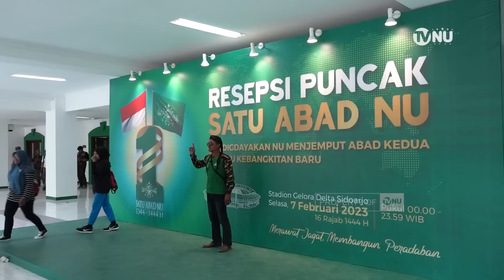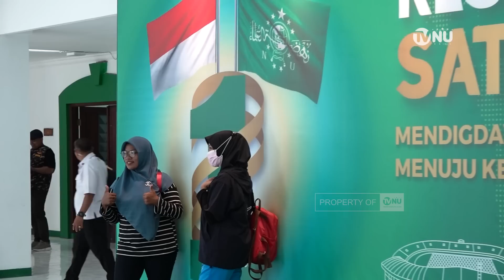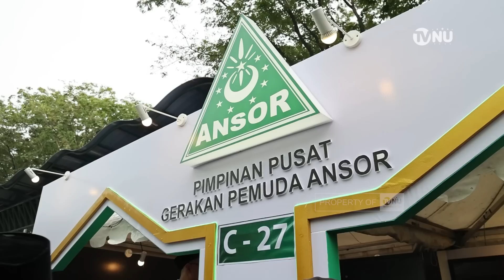Gus Yaqut: Persiapan Resepsi Akbar 1 Abad NU Sudah 90 Persen